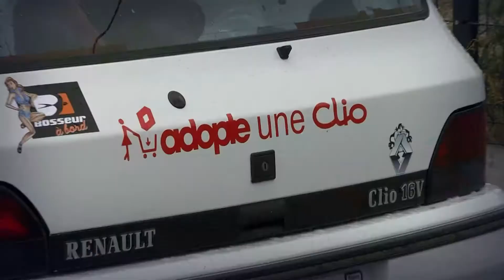Alain's Passions - Lurcy Levis - 10/06/2019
-- Version complète 47 minutes -- Montage personnalisé de chaque auto disponible